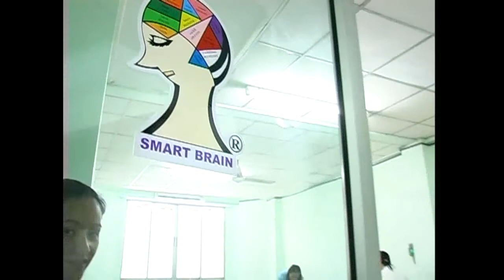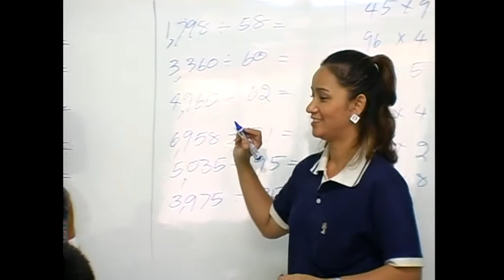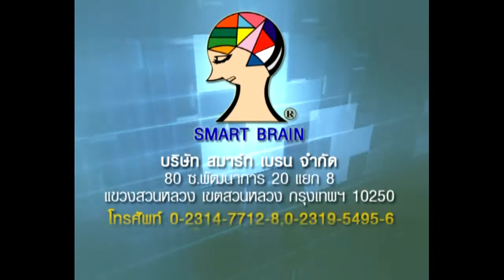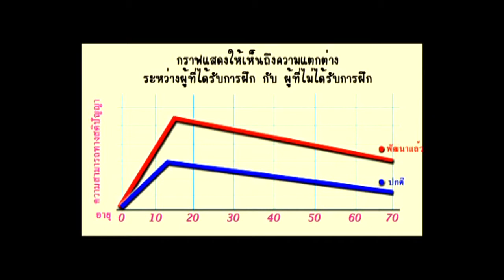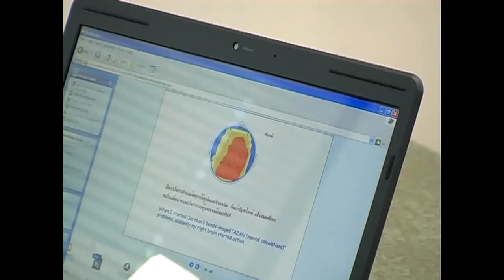Smart Brain CD Presentation thai Part 2